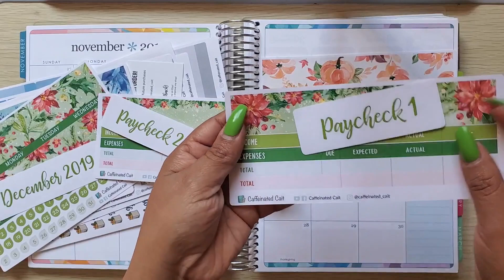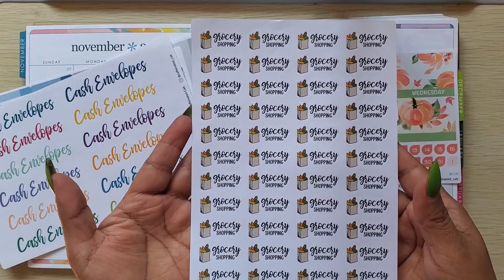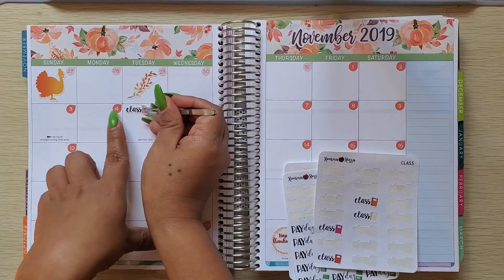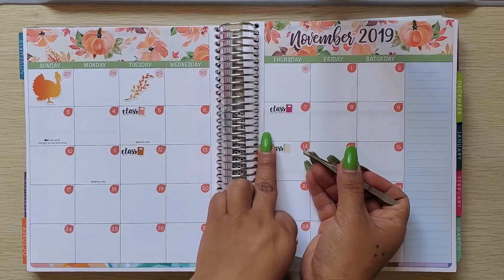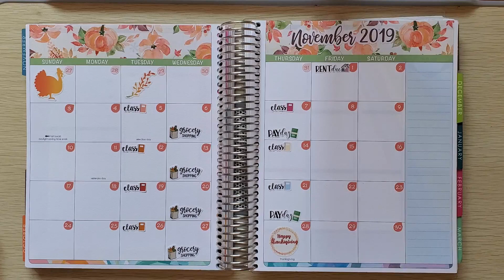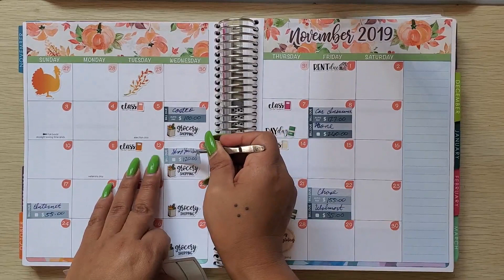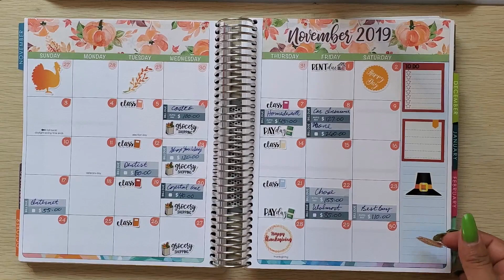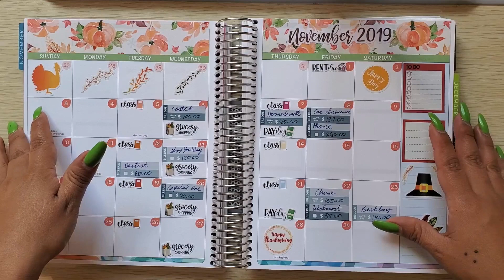November Calendar Set up//Erin Condren//Etsy Sticker mini Haul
Thank you for watching another one of my calendars set up videos I will be showing you some Etsy stickers I bought from Caffeinated Cait which I hope you like and of course the set up for November. Once again Thank You 😊